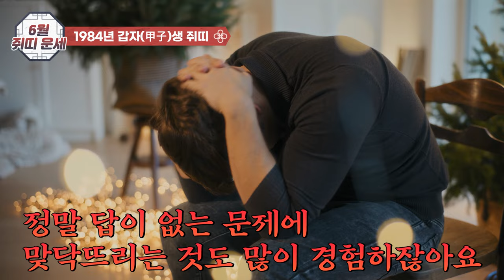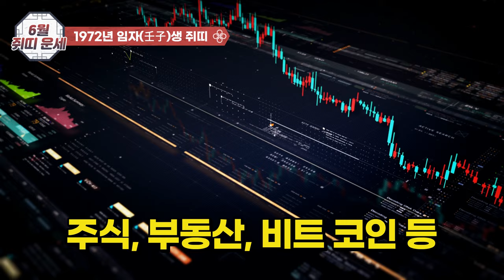2024년 양력 6월 쥐띠운세/경기는 어려운데, 쥐띠는 뭔일이지? 재물운도 술술~막힌 운이 뚫리기 시작합니다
6월쥐띠운세 재물운 상어려운 경기에도 6월 쥐띠 운세가 술술 풀린다?!보은철학원 보은도사가 직접 주역의 작괘해 알려드립니다.사주 팔자가 아닌 띠로 보는 운세이므로,사주팔자로 보는 운세와 다소 차이가 있을 수 있다는 점 이해 바랍니다